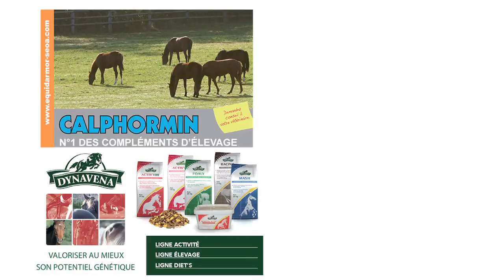MYBOYCHARLIE, étalon au Haras du Mezeray - RDE 2015